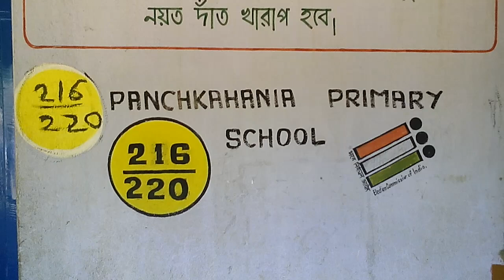BIDHANSABHA election 02 01 27